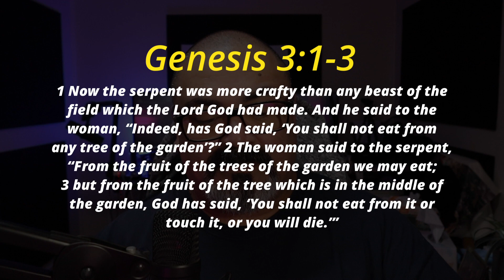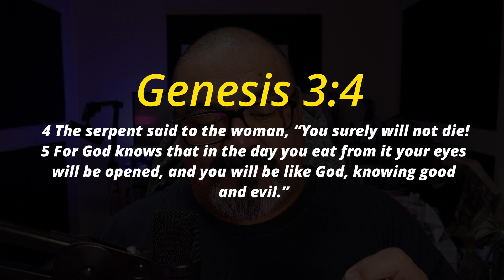The serpent is more cunning than any beast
FaceBook Groups
Co-ed group
You can support this ministry by donating.

Services 10:30AM Sunday

3 hour piano instrumental music for prayer, meditation and quiet time.

Free Sad Type Beat - "On My Own" | Emotional Rap Piano Instrumental 2022

Must Credit (Prod. Raspo)

Piano Instrumental Music to help you Pray, Meditate & Relax